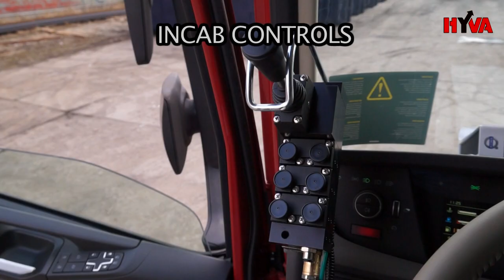VOLVO FH hookloader Norwegian version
Photos: ARTPROMOTE